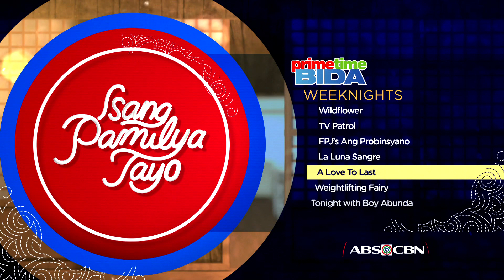A Love To Last: Week 29 Teaser